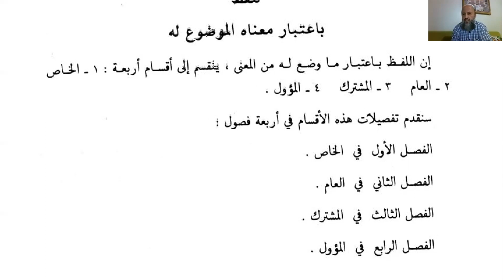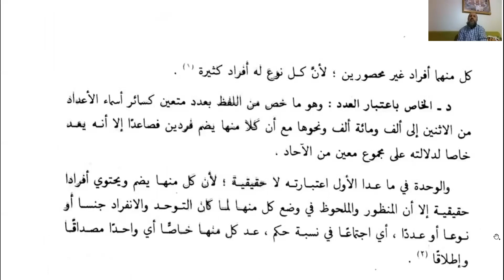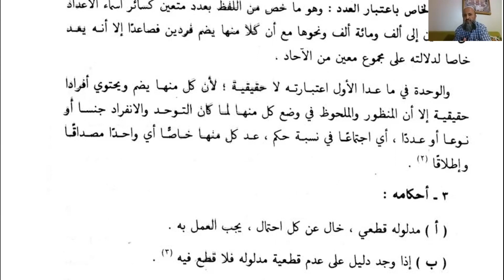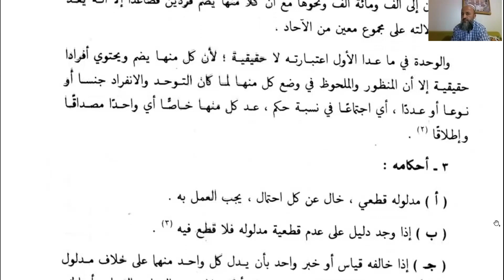el Mûcez fî Usûli’l Fıkh: Ders 28